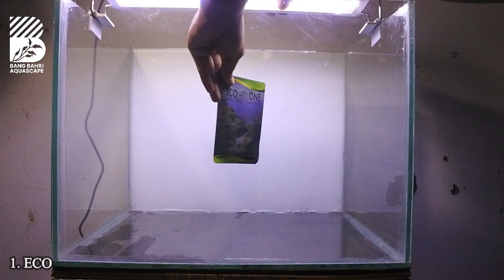CUMA 30MENIT || PASTI BISA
CUMA 30MENIT || PEMULA PASTI BISA

Oya sobat bahri yang mau buat logo bisa cek IGnya bang @K_Tanjung yaa... Pokoknya ga nyesel deh.